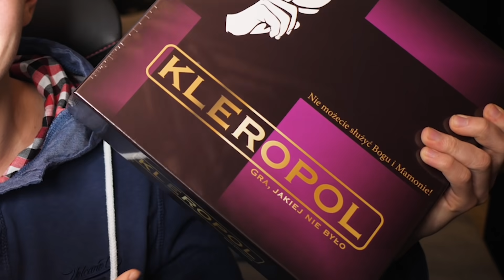EKSPERYMENT: KOTEK vs SAMOCHÓD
🔥  5000 LAJKÓW = NOWY ODCINEK Z EKSPERYMENTÓW!

Siemka!